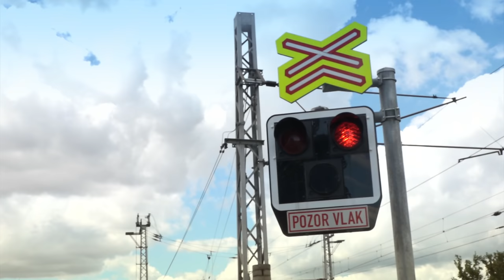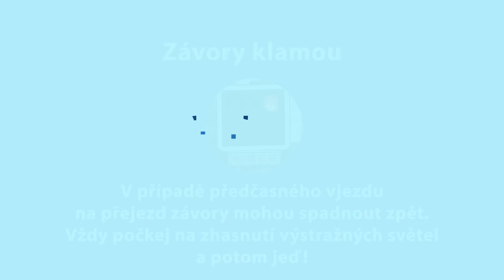CDV: Železniční přejezdy "Závory klamou" (2018)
Centrum dopravního výzkumu